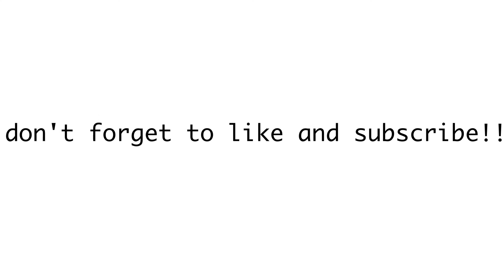OASIS Team Death Mach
modern strike